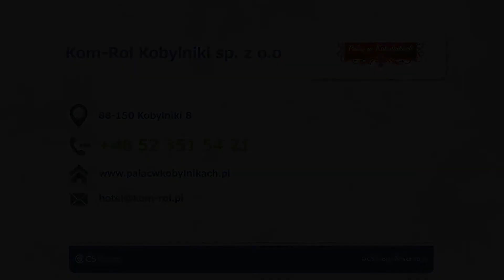Hotel noclegi wesela Kobylniki Kom-Rol Kobylniki sp. z o.o.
Kom-Rol Kobylniki to spółka zarządzająca hotelem mieszczącym się w pięknym, zabytkowym pałacu w Kobylnikach, w powiecie inowrocławskim, w województwie kujawsko-pomorskim. Hotel składa się z 48 pokoi o wysokim standardzie, wyposażonych w łazienki, tv i internet. Dla gości wyśmienite dania kuchni polskiej i zagranicznej przygotowuje pałacowa restauracja. Mięso i wędliny do niej dostarcza masarnia Kom-Rol.

Catering polecany jest na organizowane przez pałac imprezy okolicznościowe. We wnętrzach hotelu lub w pałacowym parku mogą odbywać się m. in. wesela. Ponadto miejsce doskonale nadaje się do organizacji przyjęć komunijnych, firmowych, bankietów i imprez sylwestrowych.

Goście mogą skorzystać z wielu atrakcji, w tym jazdy konnej i przejażdżek bryczką. Warto też odwiedzić pobliską Kruszwicę.

Wymienione informacje to nie wszystko czego można się dowiedzieć o pałacu i ofercie przygotowanej dla gości. Więcej o hotelu znajdą Państwo na stronie internetowej